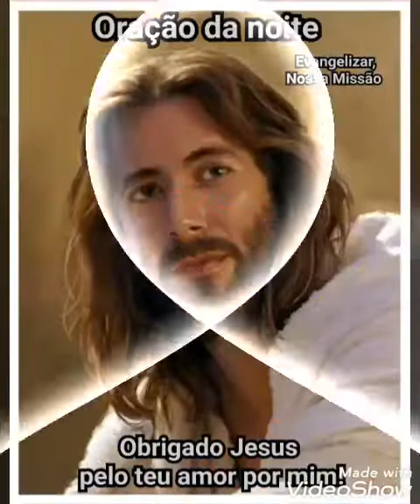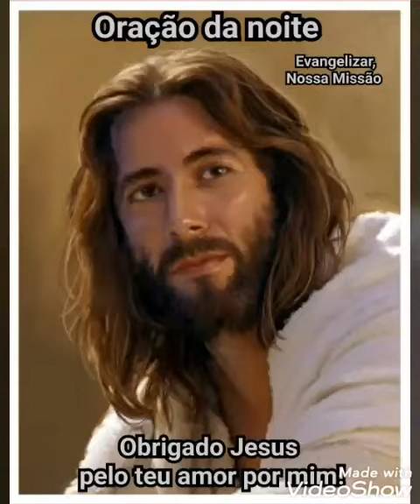💫🌜♥Oração da noite com Samara Doratioto♥🌛💫 🌙⭐ 10.09.19 ⭐🌙